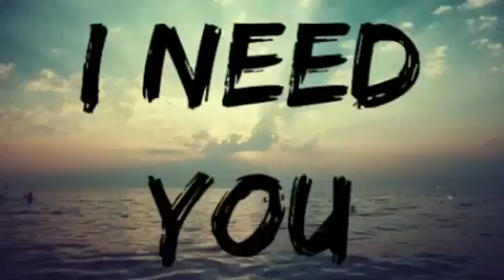Sentences #2 | I have a lot of money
10. I love you.
11. I need you.
12. I need money.
13. A lot of money.
14. I don't have money.
15. I love shopping.
16. All you need is love and money.